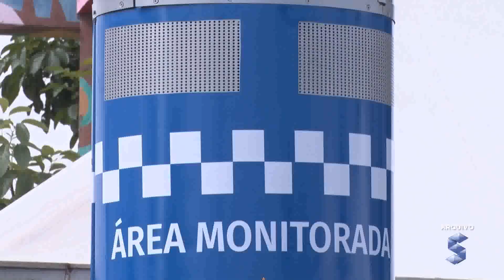SIC News: Leo Moraes sabe dos desafios que terá pela frente no Detran